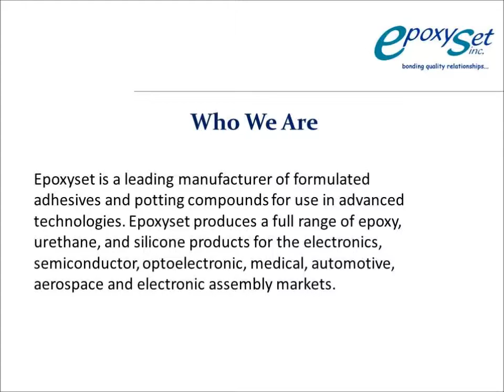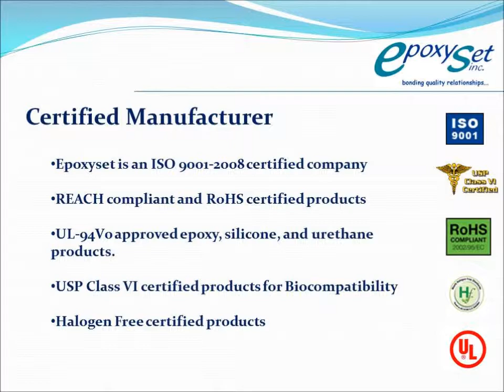Epoxyset Company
Who we are slide:
Epoxyset is a leading manufacturer of formulated adhesives and potting compounds for use in advanced technologies. Epoxyset produces a full range of epoxy, urethane, and silicone across a variety of markets.

Photo of full product shot:
Our extensive standard product line will meet most application
needs, however

Lab personnel working together + lab mixing
We also specialize in custom formulations to meet your specific application and processing needs. Our experienced team of chemists and engineers can develop a product with unique properties specially formulated for your application.

Epoxyset produced a variety of adhesives with different properties for different application needs. We have a full line of electrically conductive, thermally conductive, optically clear, high temperature, and industrial grade adhesives.
Our potting and encapsulating compounds also vary in properties to meet different application needs. We have several UL-94V0 compliant products for flame retardant properties, low viscosity potting materials for easy processing, including urethane and silicone encapsulants.
Epoxyset also offers a full line of silicone and non-silicone thermal greases used in thermal management of electronic devices. We also have specialty non-silicone thermal greases that can withstand temperatures of up to 360C.
In addition to standard 2- part packaging, Epoxyset specializes in premixed and frozen materials eliminating arduous weighing and mixing. This process is done at our facility and not by a 3rd party reducing cost and ensuring quality.
Epoxyset serves a wide scope of industries and markets including electronics and electronic assembly, aerospace, medical device, optoelectronics, and industrial coatings.
 Epoxyset is very proud of its recognized quality program, including comprehensive ISO 9001 certification as well as RoHS and REACH compliance and several halogen free products.